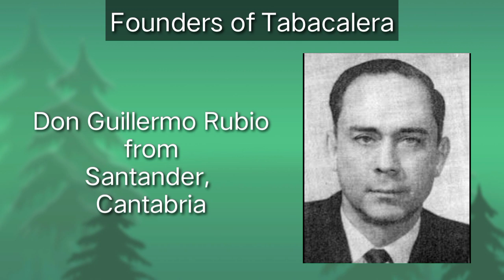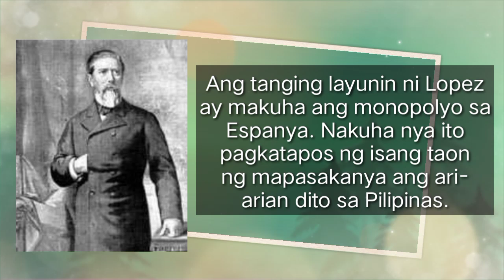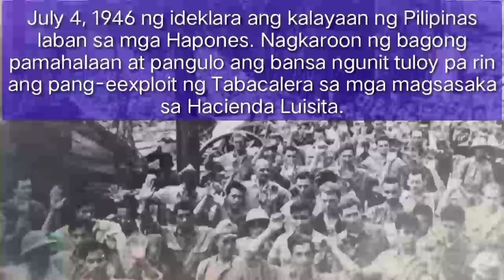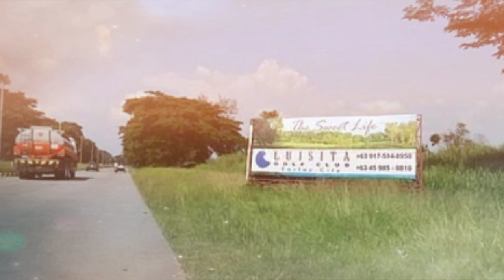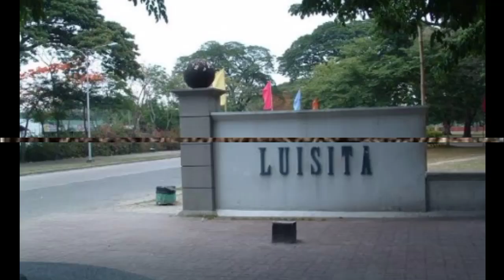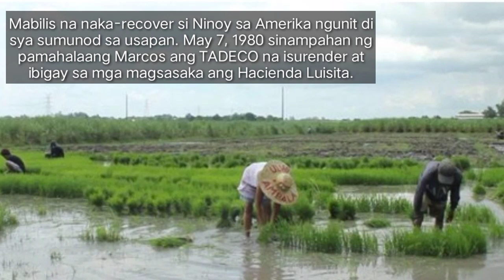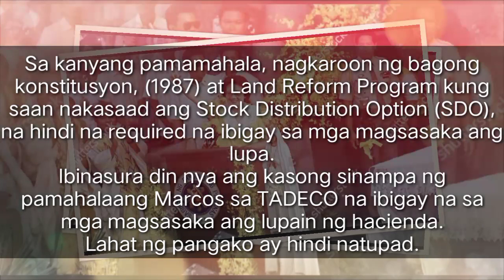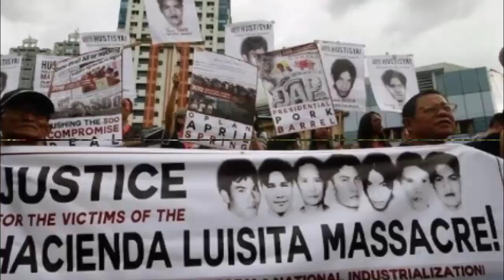Hacienda Luisita. Mga dapat nyong malaman tungkol sa lupain ng Tarlac